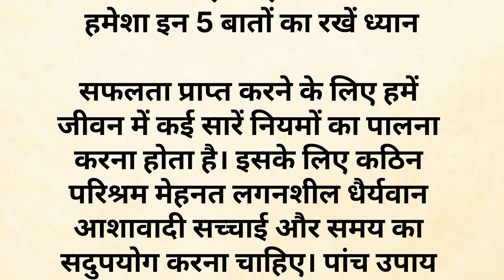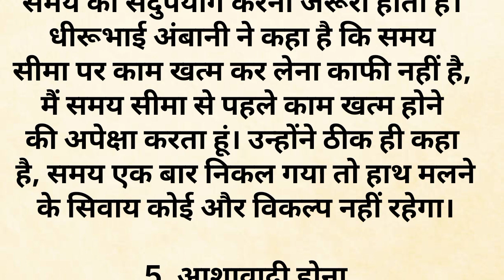जीवन में सफल होना है तीन पांच बातों का रखें ध्यान | How to become Successful in Your Life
जीवन में होना है सफल तो
हमेशा इन 5 बातों का रखें ध्यान

सफलता प्राप्त करने के लिए हमें
जीवन में कई सारें नियमों का पालना
करना होता है। इसके लिए कठिन
परिश्रम मेहनत लगनशील धैर्यवान
आशावादी सच्चाई और समय का
सदुपयोग करना चाहिए। पांच उपाय
जिसपर चलकर कई लोगों ने
 सफलता के शिखर को छुआ है।

नमस्कार दोस्तों स्वागत है आप सभी का
हमारे यूट्यूब चैनल धार्मिक उपदेश टीवी
 पर अगर आपको वीडियो पसंद आए
शुरू करते हैं चलिए शुरू करते हैं

सफलता प्राप्त करने के लिए हमें जीवन
में कई सारे नियमों का पालन करना
होता है। इसके लिए कठिन परिश्रम,
मेहनत, लगनशील, धैर्यवान, आशावादी,
 सच्चाई और समय का सदुपयोग करने
की जरूरत होती है। कई बार हम
अवसरों को खो देते हैं, सही समय पर
सही फैसले नहीं लेते, तो कई बार मन
का आलस्य हमें आगे नहीं बढ़ने देता है।
 जागरण अध्यात्म में आज हम आपको
 सफलता के उन पांच मंत्रों के बारे में
बताने जा रहे हैं, जिनको अपनाकर
आप सफल हो सकते हैं। इन बातों का
 अनुसरण करने वाले कई लोगों ने
सफलता के शिखर को छुआ है। आइए
 जानते हैं सफलता के 5 मंत्र।

1. पीछे मुड़कर नहीं देखना चाहिए

जिंदगी हमेशा आगे बढ़ने का नाम है,
पीछे मुड़कर देखने से आप सिर्फ अपना
 समय बर्बाद करेंगे। रतन टाटा ने शायद
इसी बात को ध्यान में रखकर कहा है कि
कई चीजें हैं, जिन्हें यदि पुनः जीने का मौका
 मिले, तो मैं उन्हें शायद दूसरे तरीके से
करना चाहूंगा, लेकिन मैं पीछे मुड़कर देखना
नहीं चाहता कि मैं क्या करने में सक्षम नहीं था।

2. हमेशा सच्चाई के रास्ते पर रहना चाहिए

इंसान को सदैव सच्चाई के मार्ग पर रहना
चाहिए, इससे लोग आप पर विश्वास करते
 हैं। महान लेखिका वर्जीनिया वुल्फ ने
कहा कि अगर आप अपने बारे में सच
 नहीं बोल सकते, तो दूसरों के बारे में
भी सच नहीं बोल सकते।

3. धैर्यवान बनो

जीवन में कुछ भी प्राप्त करने के लिए
व्यक्ति को धैर्यवान होना चाहिए। कभी-कभी
अधीरता ही हमारी असफलता का कारण
बन जाती है। बिल गेट्स ने भी कहा है कि
धैर्य सफलता का एक प्रमुख तत्व है।

4. समय का पाबंद होना

जीवन में सफलता प्राप्त करने के लिए
समय का सदुपयोग करना जरूरी होता है।
धीरूभाई अंबानी ने कहा है कि समय
सीमा पर काम खत्म कर लेना काफी नहीं है,
मैं समय सीमा से पहले काम खत्म होने
की अपेक्षा करता हूं। उन्होंने ठीक ही कहा
है, समय एक बार निकल गया तो हाथ मलने
 के सिवाय कोई और विकल्प नहीं रहेगा।

5. आशावादी होना

सफलता के लिए आपका आशावादी होना
 चाहिए। इससे हम किसी भी परिस्थिति में
अपने लक्ष्य तक पहुंचने की कोशिश करते हैं।
 शायद इसी पर विंस्टन चर्चिल ने कहा था
कि एक निराशावादी हर अवसर में कठिनाई
देखता है, एक आशावादी व्यक्ति हर
मुश्किल में अवसर देखता है। तो आप भी
अपने जीवन के कठिन समय में आशावादी
 बनें और नई अवसरों की पहचाने करें।